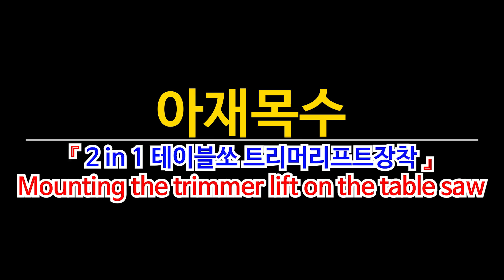Part2: How to make an Automatic trimmer lift. Mounting the trimmer(router) lift on the table saw.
Hello.
I am Uncle Carpenter.
Today I upgraded my existing table saw to make the base plate a little bit wider and equipped it with the trimmer(router) lift which I made last time.
In addition, we will learn how to install LED lights to check the operation inside the trimmer(router) lift, as well as how to organize the wires using terminal blocks.